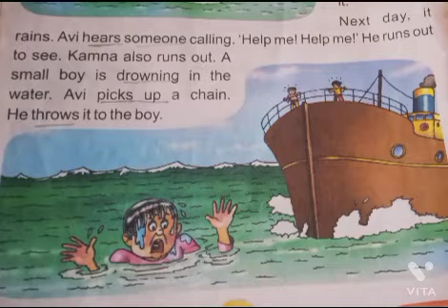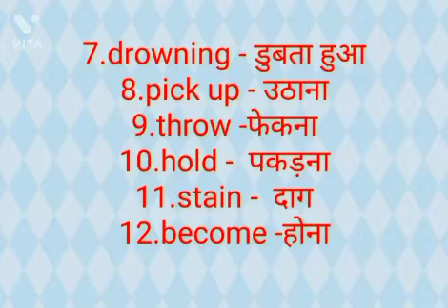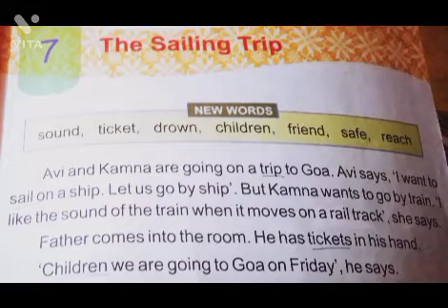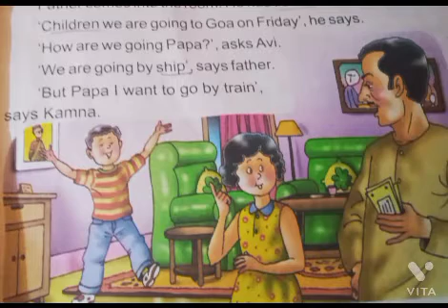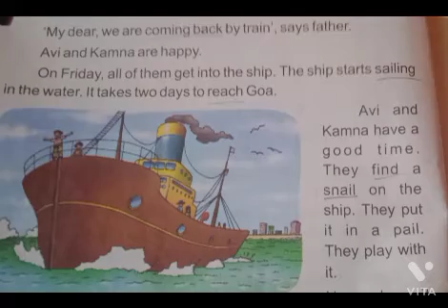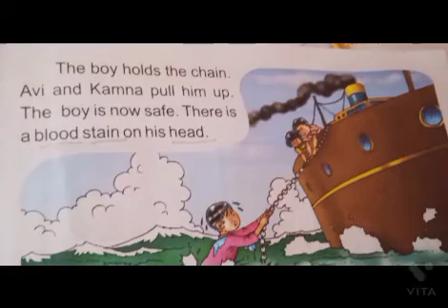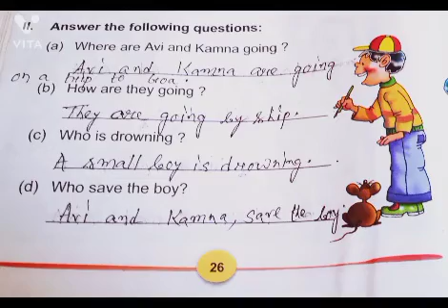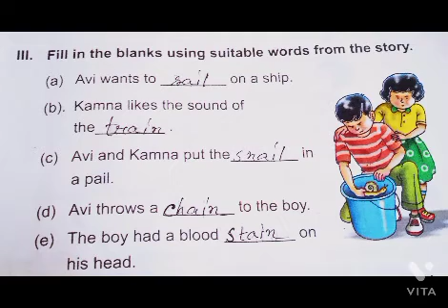DAV, CLASS- 2,The SailingTrip